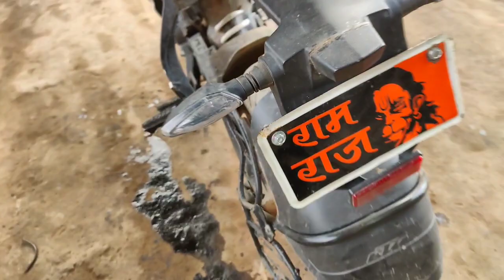मात्र ₹9,000 में Pulsar मिल रही है🔥|| Second Hand Bike in Kharsia Chhattisgarh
🙏SPECIAL THANKS TO : Mehul Goyal sir♥️

ABOUT AUTO DEAL (ऑटो डील की जानकारी)

        मां भगवती ऑटो डील
    Add: NH49 मदनपुर रोड
      चौड़ा चौक  रायगढ़ हाईवे खरसिया छत्तीसगढ़
(खरसिया स्टेशन से मात्र 5km कि दूरी पर यह ऑटो डील है।)

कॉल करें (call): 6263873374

आप हमे instagram पर follow भी कर सकते हैं।

हमारा न्यू चैनल एक बार देखिए प्लीज।

हमारे whatsapp group में जुड़ने के लिए link पर
क्लिक करें।

{अपने शॉप या बिजनेस का वीडियो बनवाने के लिए हमें CONTACT करें:-

ऑटोडील या एजेंसी से संबंधित गाड़ियों का वीडियो
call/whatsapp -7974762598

HEMANT CHANDRA & PARMESH CHANDRA

Phone:{मोबाइल नम्बर}

         (कॉल & व्हाट्सएप)

About video uploader:
. Hemant Chandra official
parmeshwar Chandra (parmesh vlogs)
add: rajkishore nagar, sarkanda bilaspur

@HEMANT CHANDRA  official

@parmesh vlogs